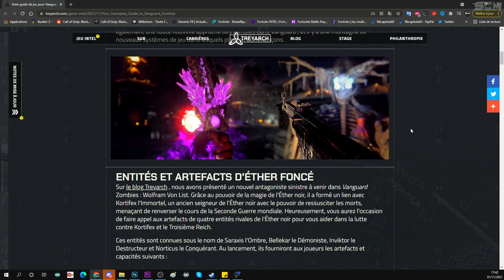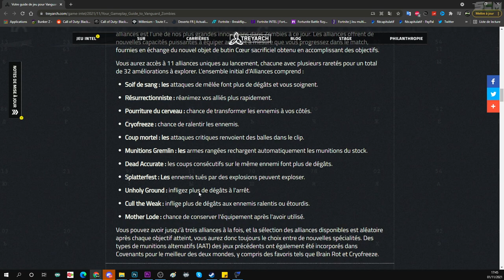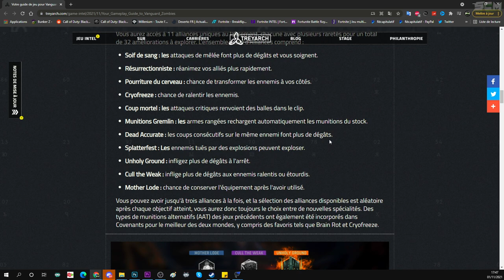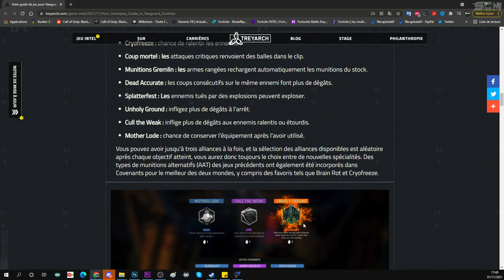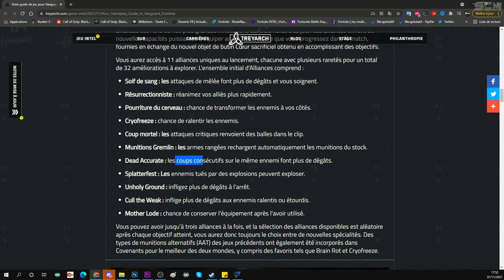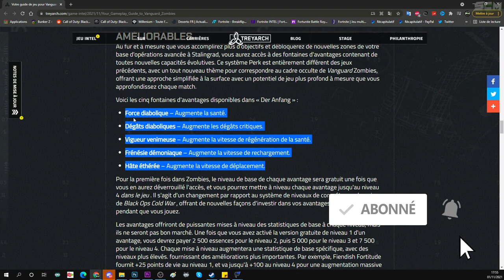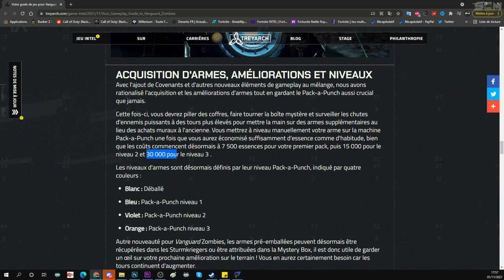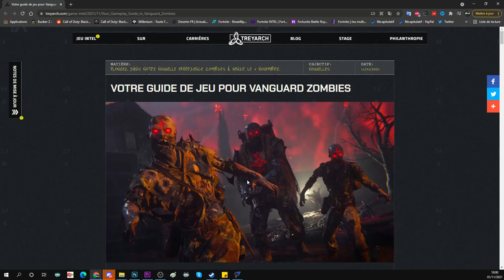GUIDE POUR BIEN COMMENCÉ EN ZOMBIE SUR CALL OF DUTY VANGUARD, COMMENT BIEN DÉBUTÉ EN ZOMBIE VANGUARD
▬▬▬▬▬▬▬ • BIENVENUE 😍 • ▬▬▬▬▬▬▬

▬▬▬▬▬▬▬ • PARTENAIRES 💪 • ▬▬▬▬▬▬▬

👉StealthGamer:
"SOISCOOLMEC"
"STRIKESOISCOOL"

TikTok "SoisCoolMecYTB"
👻Snapchat "soiscoolmec"

.▬▬▬▬▬▬▬ • TOP DON 💰 • ▬▬▬▬▬▬▬

▬▬▬▬▬▬▬ • MUSIQUE OUTRO 🎵 • ▬▬▬▬▬▬▬